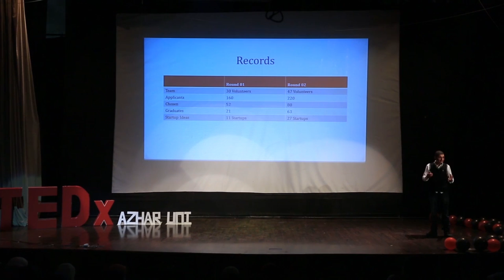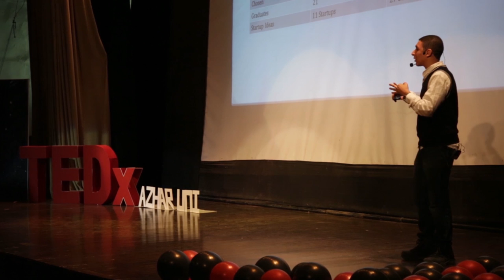How can teens raise their children ? | Ahmed Tarek Refaie | TEDxAzharUniversity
3 years ago, a 17 years old young student got a baby. He took the responsibility of young kid with no experience. His talk about his own journey what he learned from parenting and how he did it.

Tarek, a serial entrepreneur, always focuses on the teenagers empowerment and how he let his peers developed and transact to the best image they need. His responsibility for an educational platform for teenagers in business and entrepreneurship, letting him change the way of youth mindsets.
He has emotional talk involved with practical experience in Egypt community.